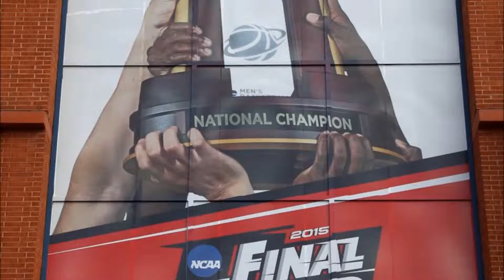Off The Cuff Podcast-E57-Post Championship Show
Adam Banks & Chad Rainwater review the Final 4 & Championship game for the 2015 NCAA Mens Basketball Tournament.